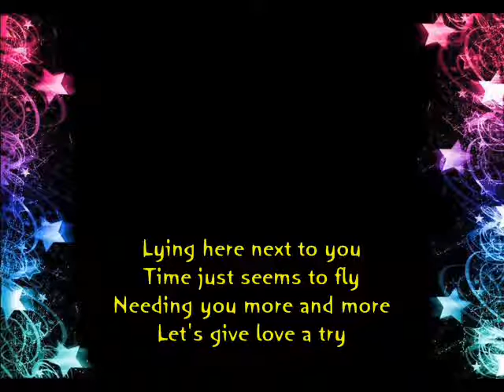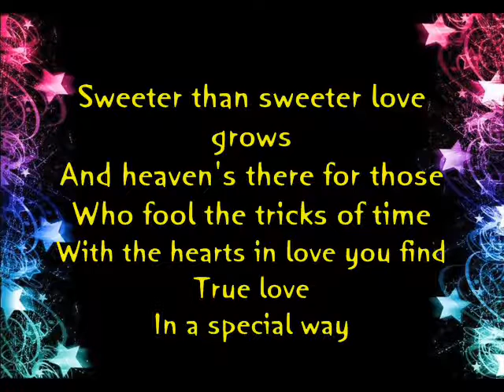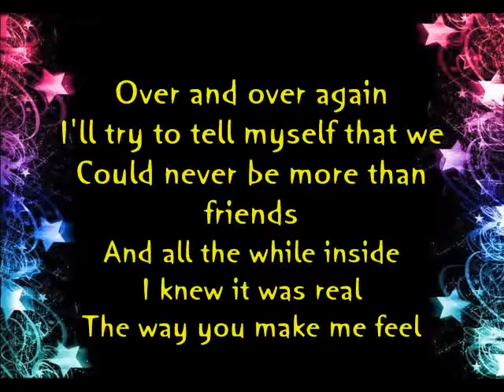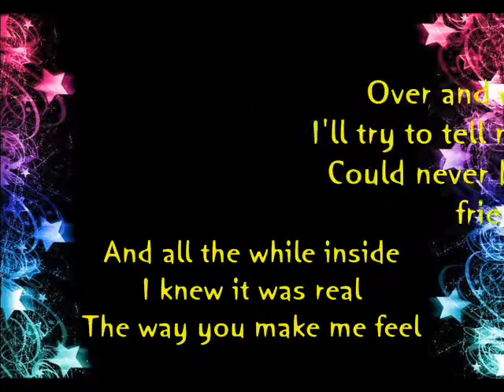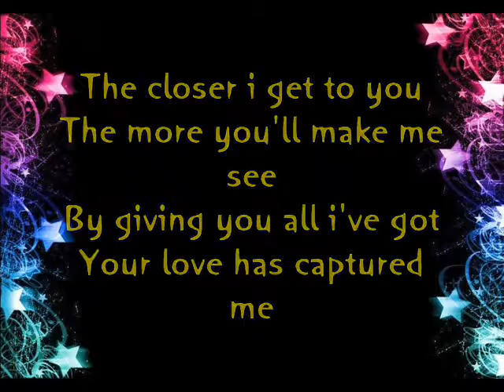Donny Hathaway ft Roberta Flack The Closer I Get To You LYRICS